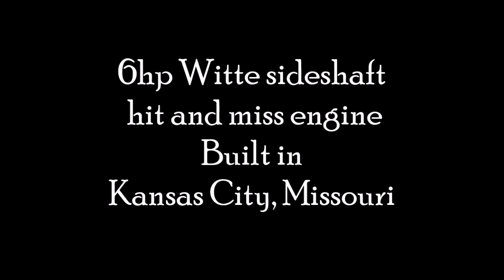6hp Witte Sideshaft hit and miss engine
Nice 6hp Witte that a friend took up to the Lagrange Engine Show in Wellington Ohio this past sept.